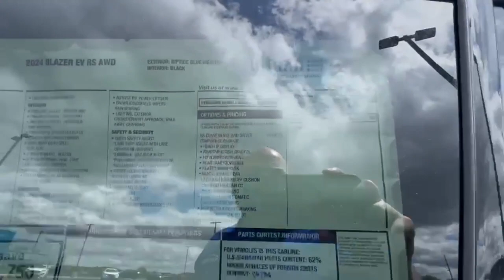NEW 2024 Chevrolet Blazer EV RS All Wheel Drive SUV for Ryan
NEW 2024 Chevrolet Blazer EV RS All Wheel Drive SUV
VIN: 3GNKDCRJ1RS173646 STOCK: 35572